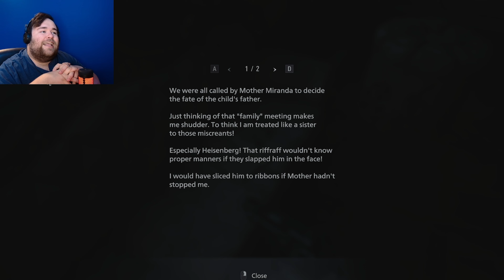Eye of the Swarm | Resident Evil: Village - Part 3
Lady Dimitrescu can toss me around any time she wants… but her daughters are starting to bug me… haha.